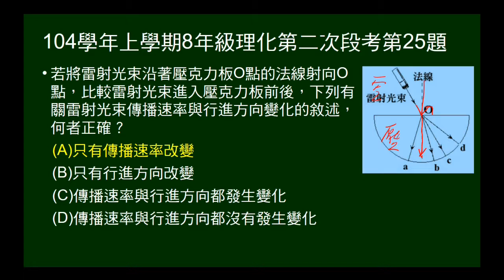104學年上8年級理化二段第25題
雷射光束沿著半圓形壓克力板O點（圓心）的法線射向O點，問進入後行進方向及速率是否改變。